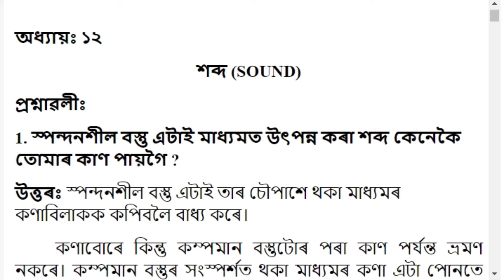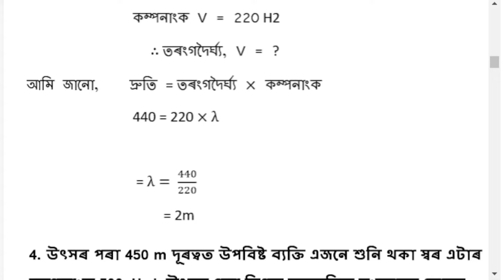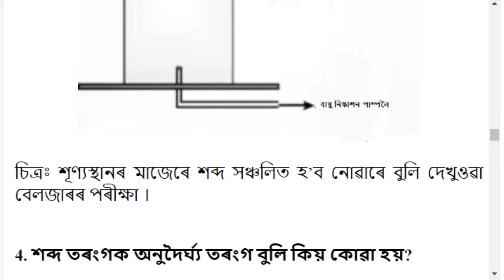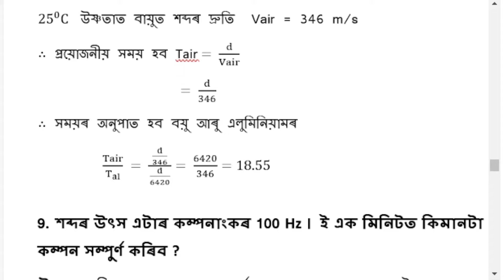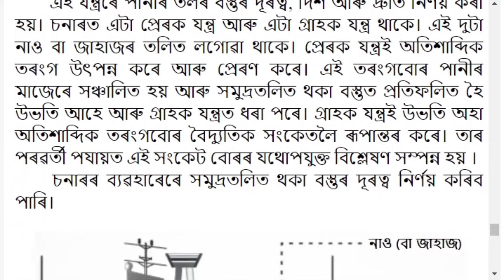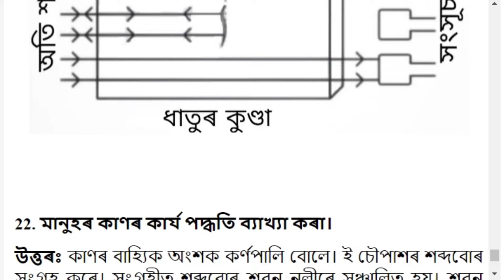শব্দ | Class 9 General Science Chapter 12 | Question and Answer Assamese Medium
Class 9 General Science SCERT Book Solution
Subject: Class 9 General Science
Video Editor: Sourab Bora
Author: Jyotshna Kalita